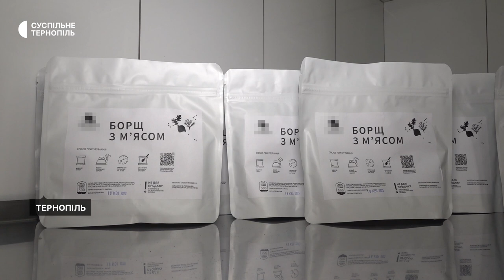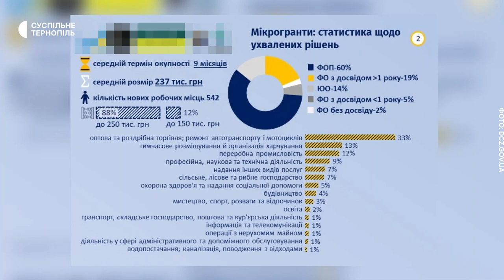Виграв ґрант і виготовляє сухий борщ для ЗСУ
Підприємець з Тернополя Сергій Шашурін виграв мікроґрант і організував виробництво сухого борщу для потреб ЗСУ. Уже відправив військовим на фронт понад 4 тисячі порцій.